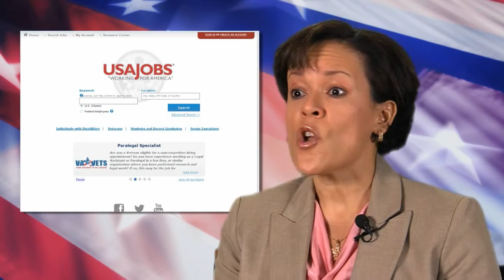ACC Army Hire, Sylvia Rios-Holcomb